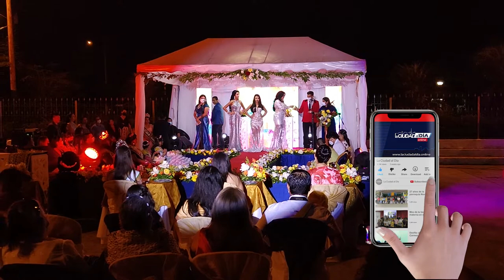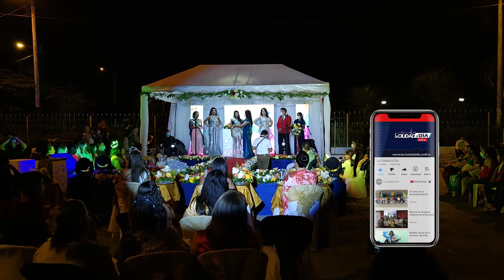María Mejía Burgos reina de San Francisco de Novillo